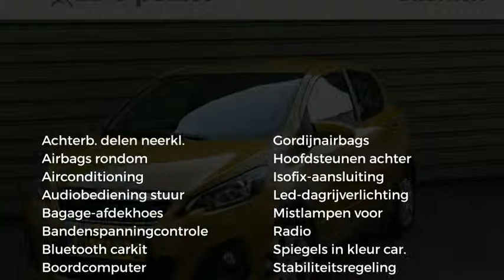Peugeot 108 BLUE LION 1.0 5DRS.|AIRCO|MISTLAMPEN|CENTR. VERGR.|BLUETOOTH